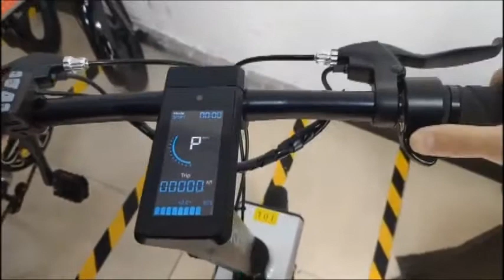Leopar Elektrikli Bisiklet | İnokim OZO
İnokim Ozo elektrikli bisiklet 40 km menzil, pedal
destekli 75 km, katlanabilir ve  batarya çıkarılıp şarj edilebilir